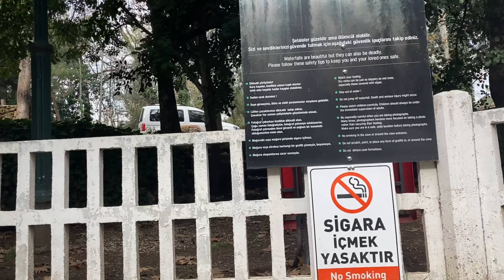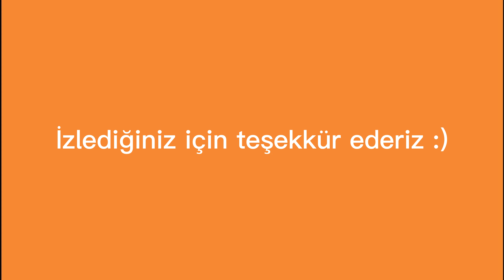KARAVAN HAYATI | 10.VLOG DEVAMI | DÜDEN ŞELALESİ MÜKEMMELDİ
Herkese Merhaba 🙂
Sizleri Antalya da Düden Şelalesine götürüyoruz çok güzel bir deneyimdi. Keyifli seyirler dileriz.

Desteklerinizi bekliyoruz 😍